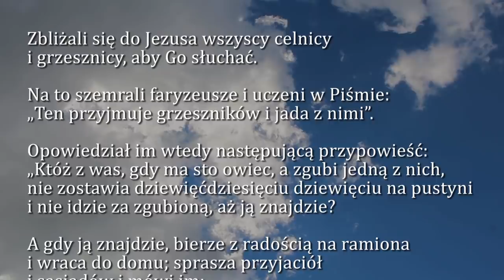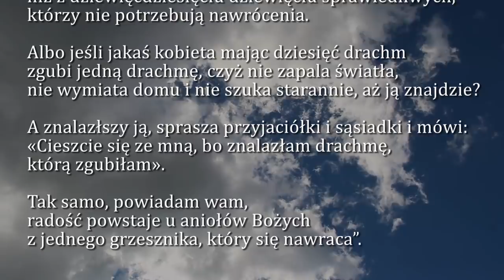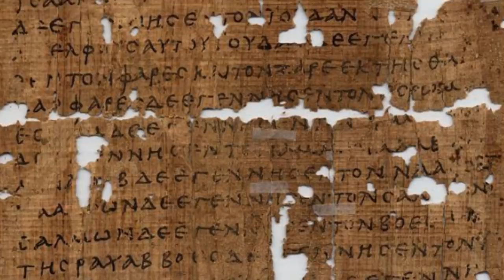Dobra Nowina na dziś | 7 listopada - Czwartek, XXXI tyg. zwykłego